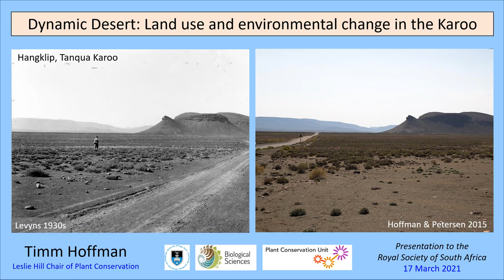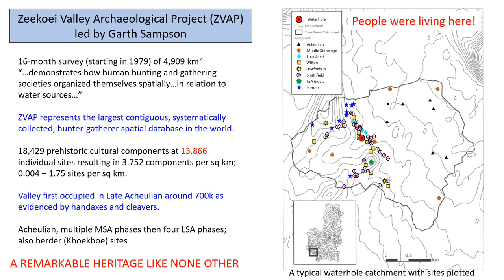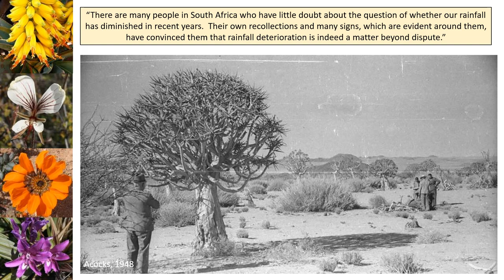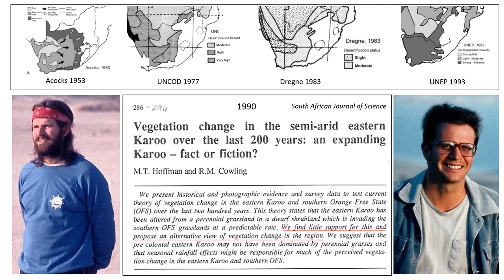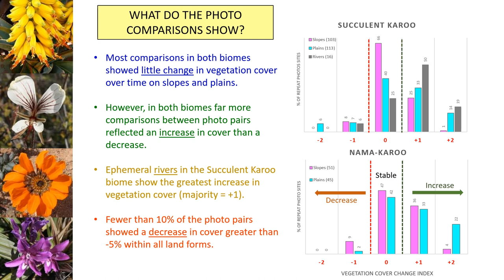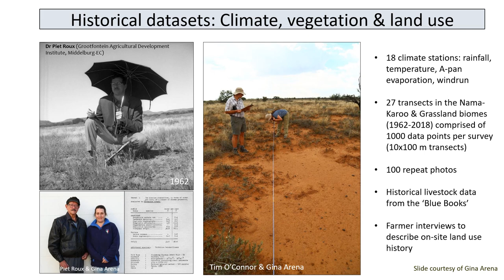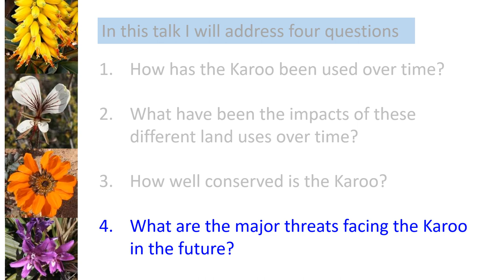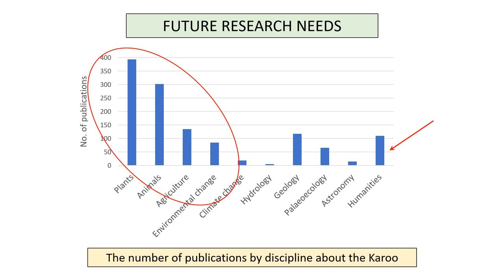Prof Timm Hoffman - Royal Society of South Africa 2021: Dynamic Deserts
Prof Timm Hoffman (Plant Conservation Unit, University of Cape Town) was inaugurated as a fellow of the Royal Society of South Africa in 2020. This is a recording of his online presentation on 17 March 2021.